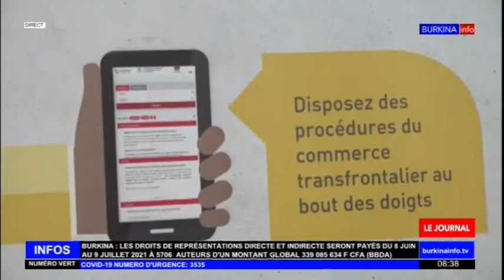B.I.T.V: Session d'Informations en langue national fulfuldé.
B.I.T.V. : Session d'Informations en langue national fulfuldé du 20 juin 2021.